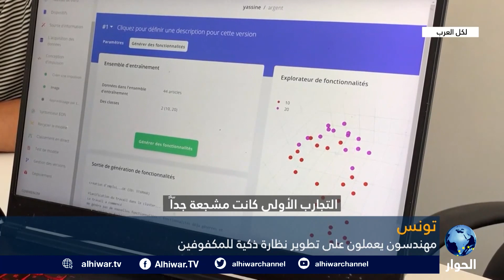"تونسيون ينجحون في تصميم نظارات تساعد المكفوفين على "الإبصار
كيف تساعد التكنلوجيا المكفوفين؟
ما هي النظارات الذكية التي تساعد المكفوفين؟
مشروع تونسي لمساعدة المكفوفين عبر نظارة ذكية، ما التقنية المستخدمة؟

لكل العرب | 13 سبتمر 2022 |  يتحدث عن مشروع النظارات الذكية للمكفوفين كل من:
عبد الرزاق حشاني، الخبير الدولي في إنترنت الأشياء.
ياسين بوحرب، طالب مشارك في مشروع النظارات الذكية للمكفوفين.